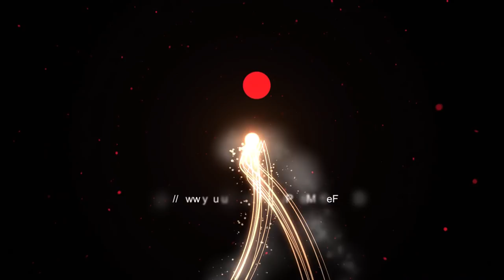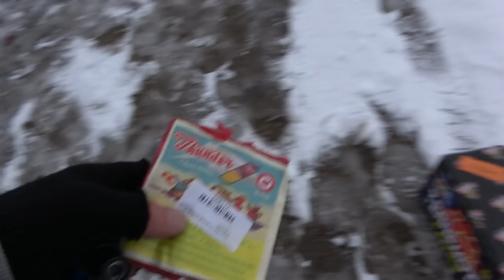Wir lassen es an Silvester richtig krachen | Erdbeben Batterie | Silvester Vorfreude 2021 [Full HD]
Es geht wieder los meine Freunde! Ungezügelte, pyrotechnische Vorfreude vom Feinsten.

Ich hoffe ich konnte Euren Geschmack treffen... ich sage nur Erdbeben Batterie "Terremoto" als Finale. Also das ist doch was Feines für jeden Feuerwerkliebhaber!

* Kamera, Camcorder, Videoequipment:

*2x "3-Flammen-Zigarrenbrenner"

* 2x BESTER Brenner (Sturmfeuerzeug)

KEEP WATCHING.